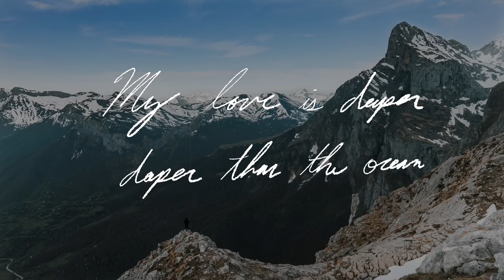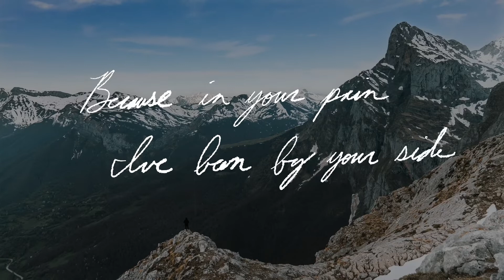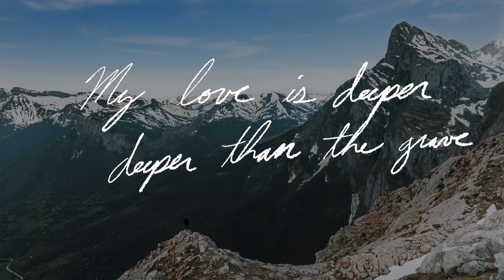His Heart EP - Mountains (ft. Joel Dodge)